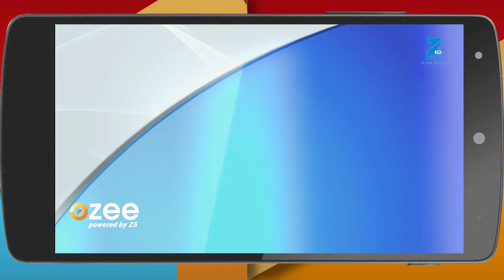Zindagi Ki Mehek - Webisode - Ep - 278 - Zee TV